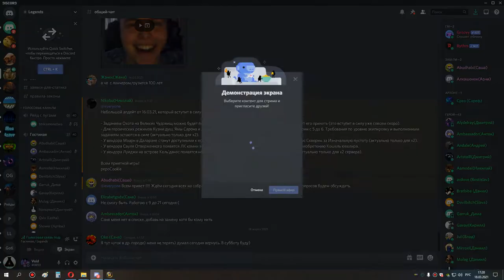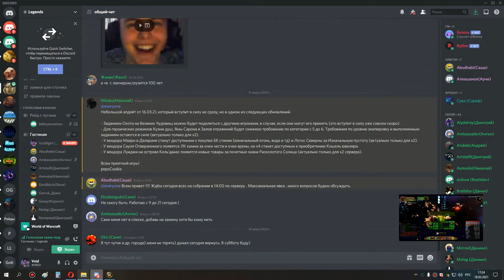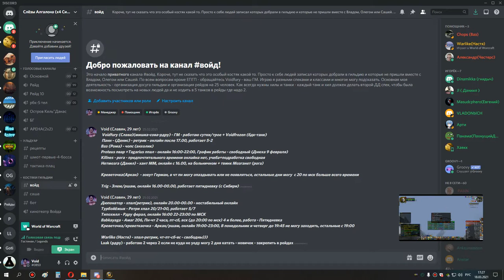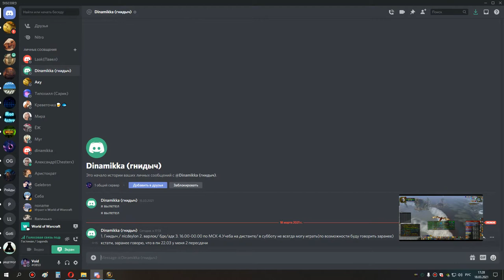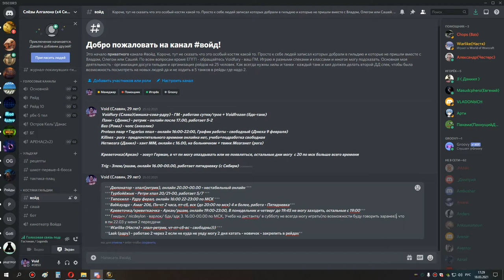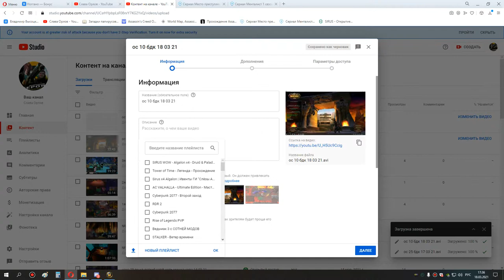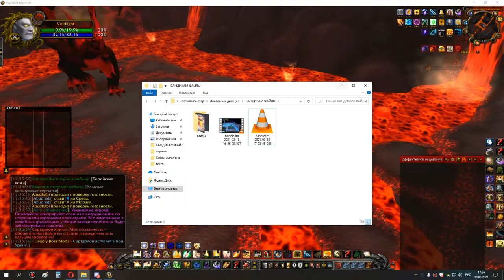1я часть хпал ретрик 25 око+са+ос+накс 18 03 21